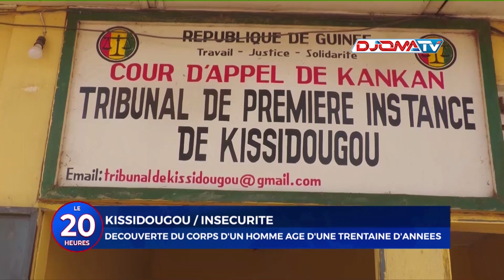🔴Kissidougou/insécurité: découverte d’un c*rps d'une trentaine d'années.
📺Le journal de 20h du 14 Février 2024.

▬▬▬▬▬▬▬▬ Retrouvez-nous ▬▬▬▬▬▬▬▬

▬▬▬▬▬▬▬▬ Notre application ▬▬▬▬▬▬▬▬

▬▬▬▬▬▬▬▬ Suivez-nous ▬▬▬▬▬▬▬▬

▬▬▬▬▬▬▬▬ Contactez-nous ▬▬▬▬▬▬▬▬